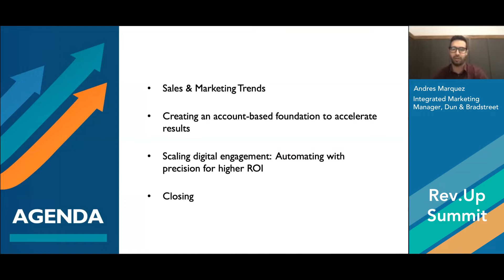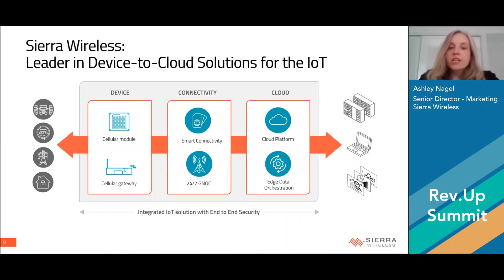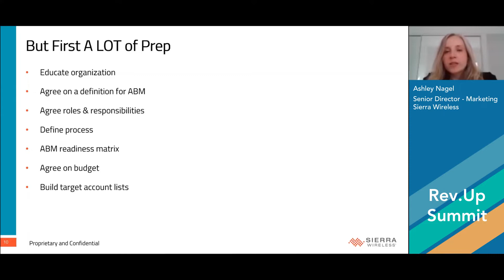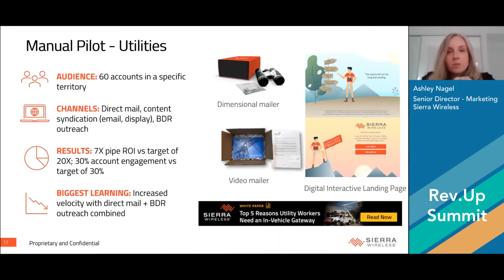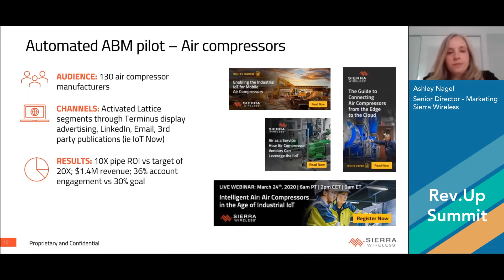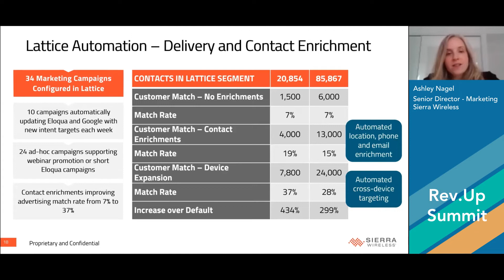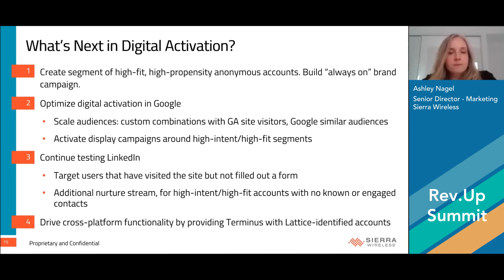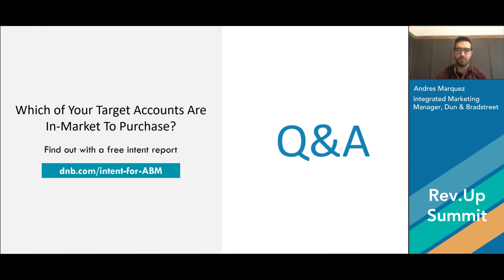Time to Scale Digital Engagement While Improving ROI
B2B companies are challenged to meaningfully target and reach their buyers across digital channels or even on their own websites. And that leads to burning dollars on digital marketing for nothing. Hear how Sierra Wireless is using modern RevTech, intent, and deep insights to significantly improve account engagement across digital channels, build 2x more pipeline, and increase ROI by 43%.